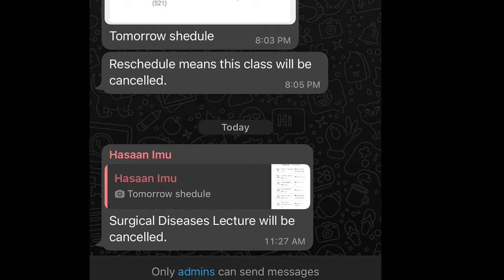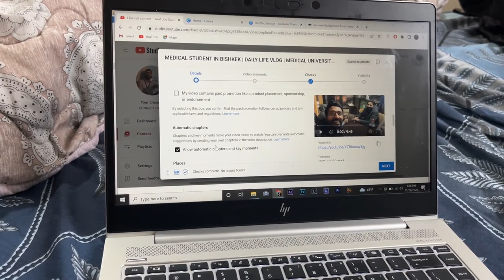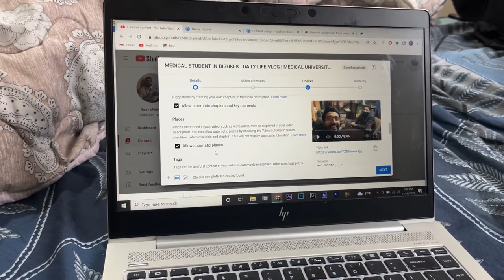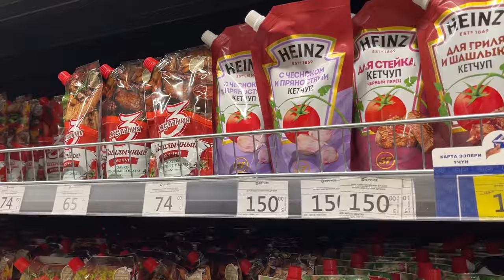MEDICAL UNIVERSITY KYRGZSTAN VLOG | MBBS (RUSSIA)| CONNECT FAZAL | DAILY VLOG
Hi,
   In this vlog, i will show the daily schedule of international medical university Bishkek Kyrgzstan(IMU). And saturday night and sunday routines we follow usually as a medical student in bishkek(so called russia).
Fin...